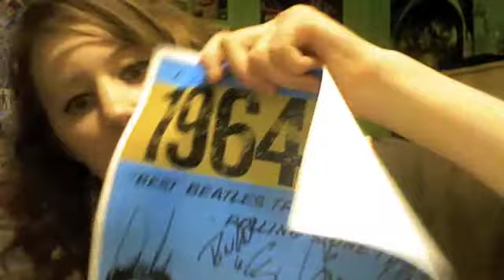1964: The Tribute- 10/10 Would Recommend